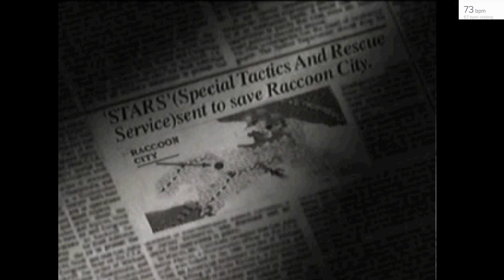Experiment 013 - Resident Evil - P1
The game that invented horror and exploration: Resident Evil! The Men Drinkin' Coffee have joined STARS to explore a mysterious mansion in the woods filled with vicious, strange creatures! And the people are even stranger, if you can believe that! What is this house hiding?! Watch and find out!